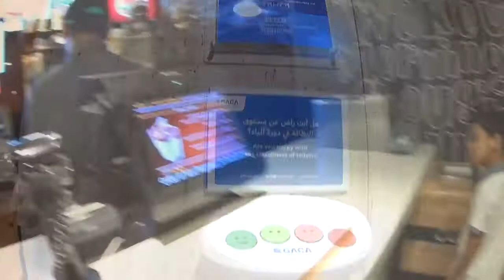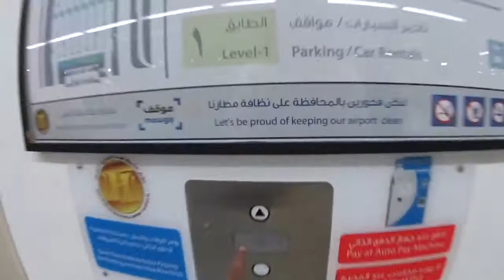في مطار الملك فهد الدولي I فلوق VLOG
استمتع بجولة داخل مطار الملك فهد الدولي